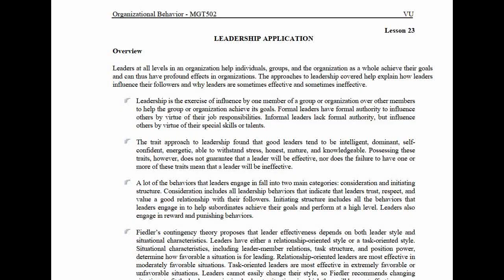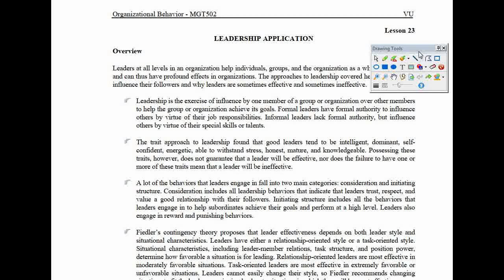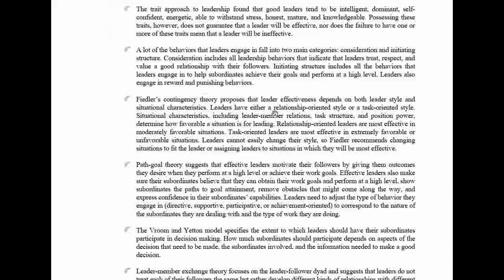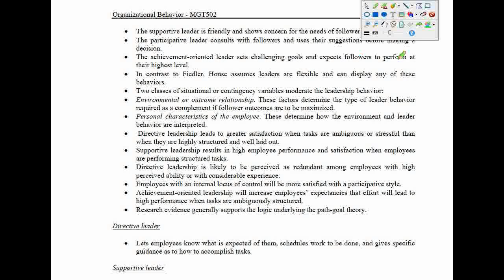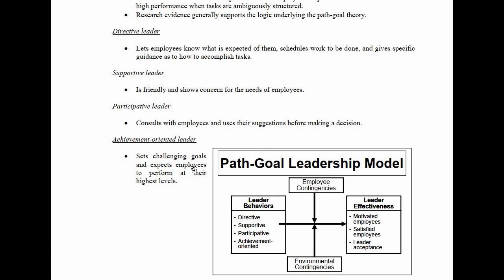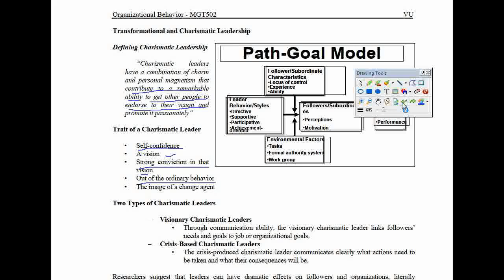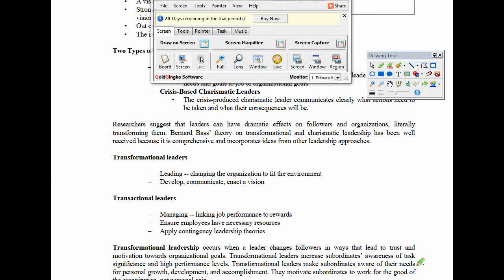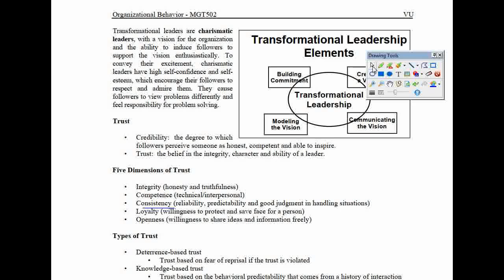Mgt502-short notes lecture 23/ for vu students / in Urdu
for all my students , it is very important subject and it is very beneficial in future ,so don’t take  easy . I will  provide lecture in urdu in easy way for student so dont worry about this subject if u have any problem then you ask me any time . i will explain better way and all students better feel good. I also discuss past paper and assignment and quiz . so all mgt and finance acc and eco eng solution available in this channel. In future you have gain and take benefit this channel like as solve assignment and quiz and everything